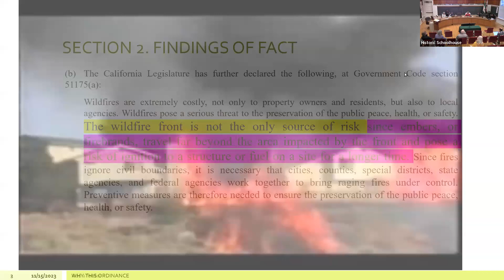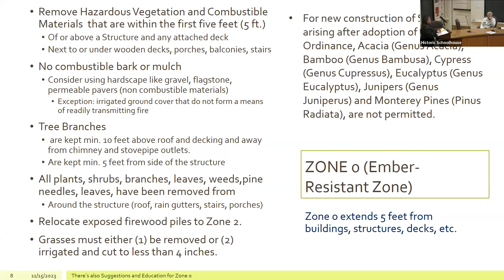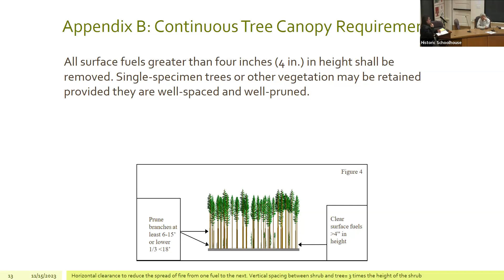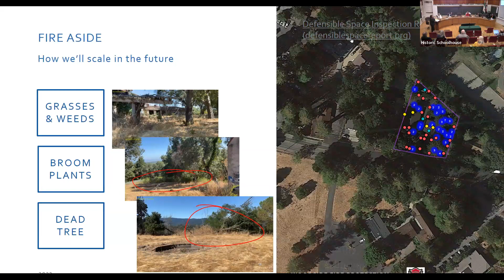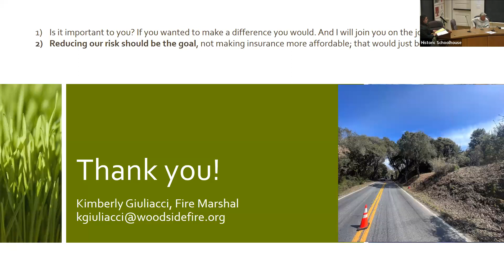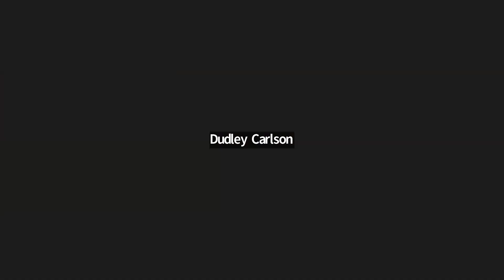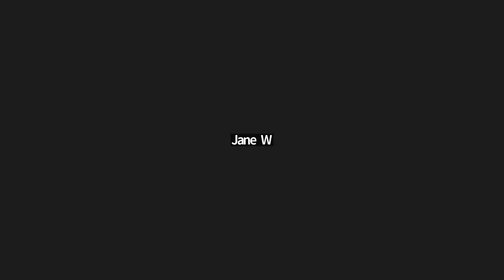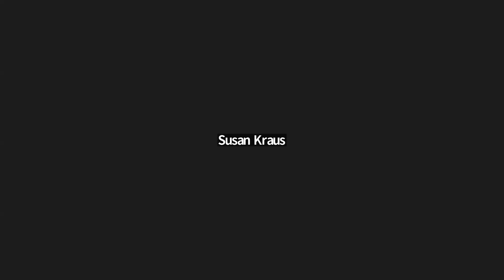Wildfire Preparedness Committee Meeting 11-15-2023